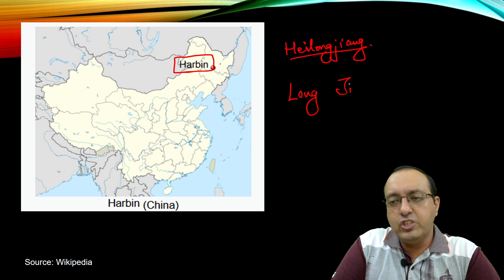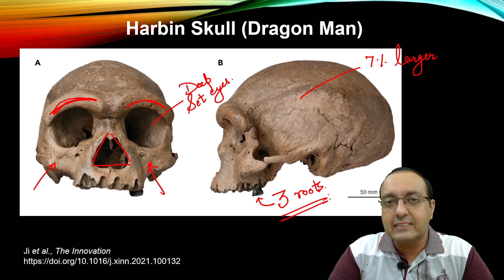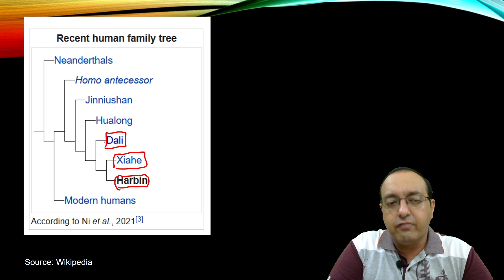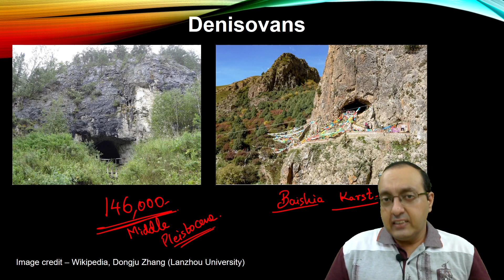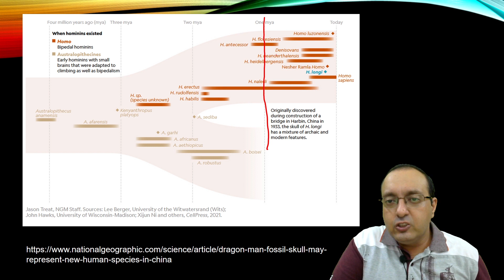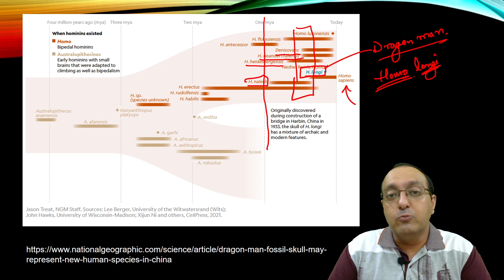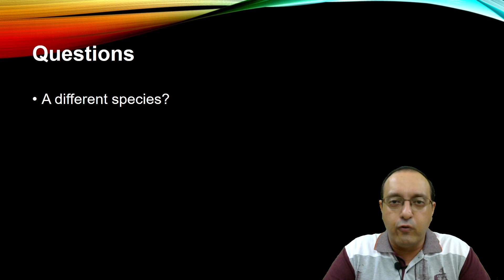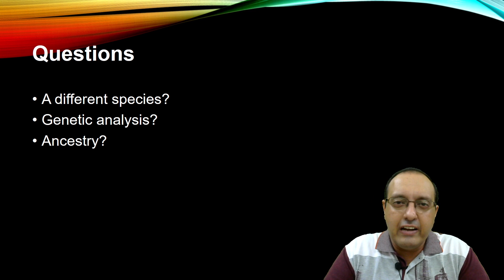Who was Dragon Man? | Homo longi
Dragon Man is the name given to an extraordinary fossil skull found in 1933 in Northern China by a laborer. He revealed its location only in 2018 to his family members, who then donated it to a chinese museum to be analyzed by scientists.
Now scientists have published three papers with detailed analysis of Dragon Man's characteristics. Still, there are several unanswered questions - was he a different species? What is his relationship to other human lineages like Neanderthals and Denisovans? I talk about these points in this video.